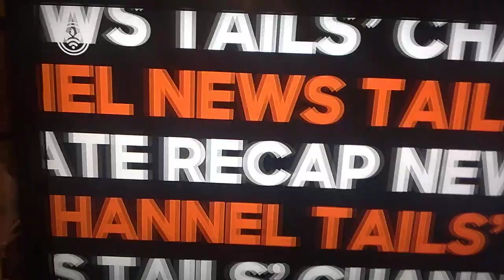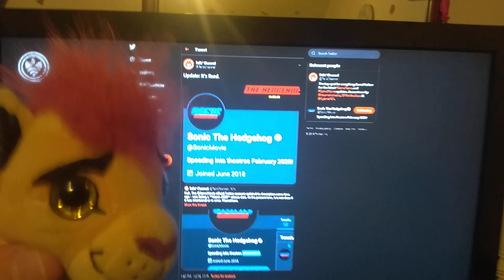Lion Guard Plush: Does Sonic News! (Tails Channel Parody)